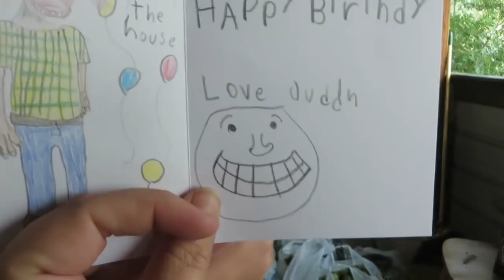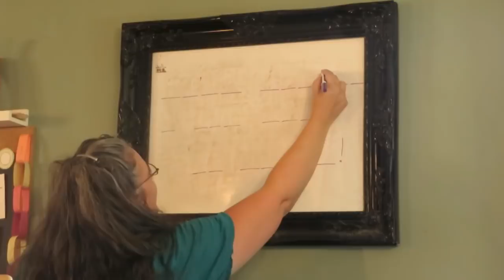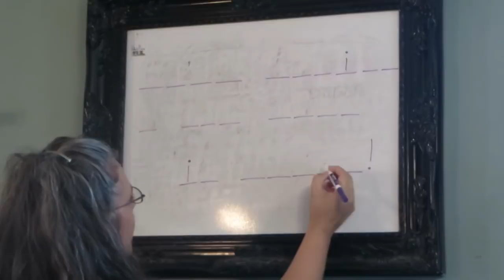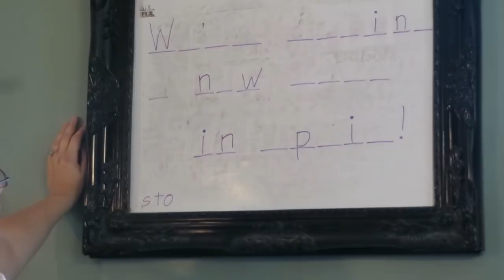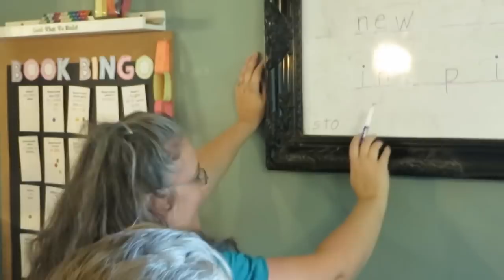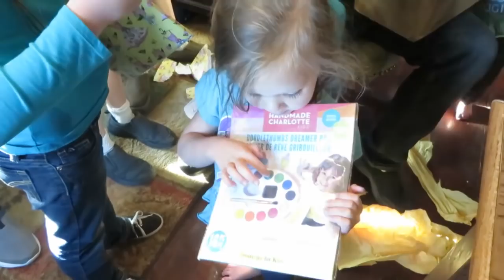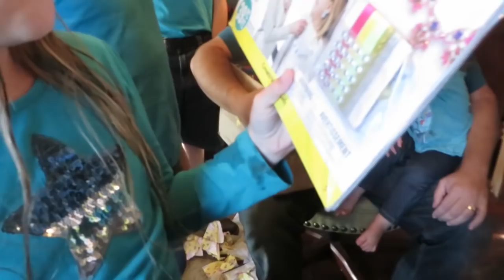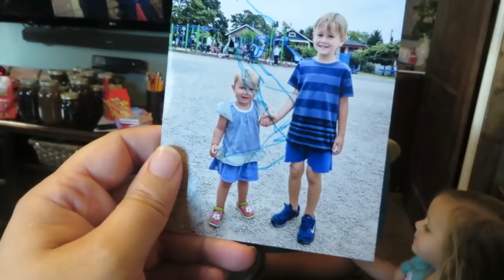Nothing Much... Except This One Big Thing ║ Large Family Vlog │ Summer Break Week 10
This week I've been so busy getting things ready for school and taking care of things from the garden that I've barely picked up the camera. Tom picked up some good deals for us at a case lots sale at Smith's. Caeden and Thaen came over for a late night game of Magic that didn't get over until 2am. We took the kids to visit Grandpa Frank (who will be able to go home from the Physical Rehabilitation Center within the next few days.) We had a birthday barbecue at Papa Gary's house, got some packages from Jennifer Durden and little Leo in Vancouver and made shaving cream paintings at the library. And then we told the kids some Really Big News.

Mills Family
USA